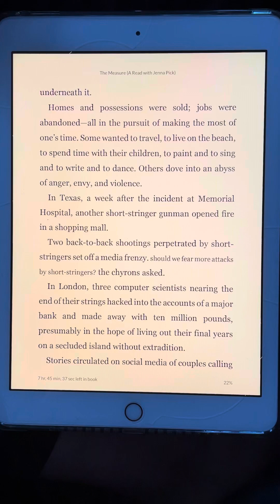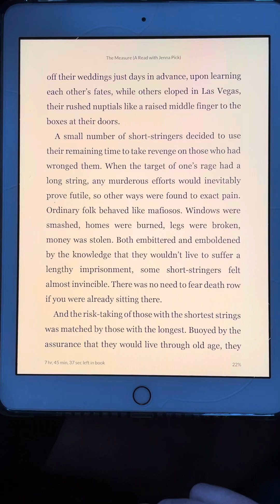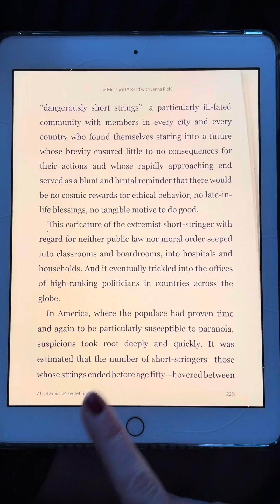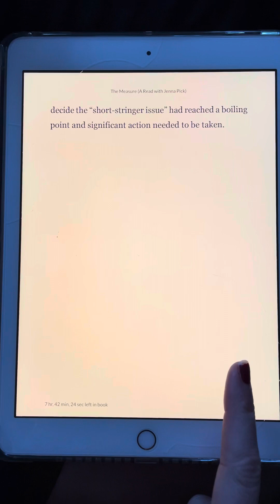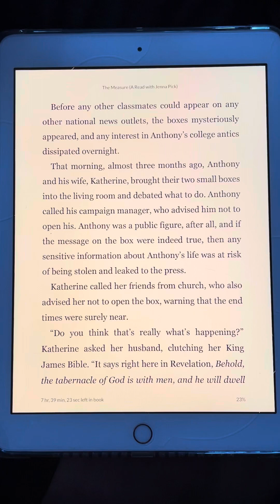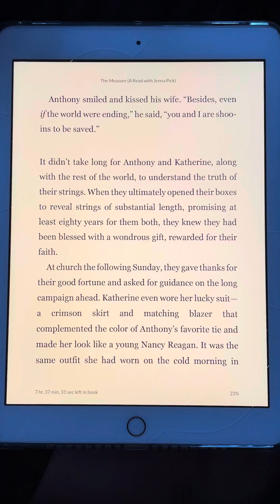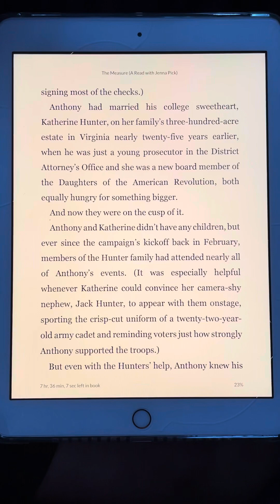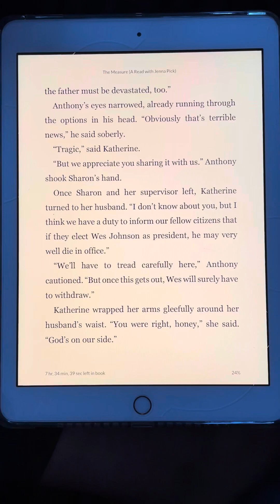*9* The Measure by Nikki Erlick